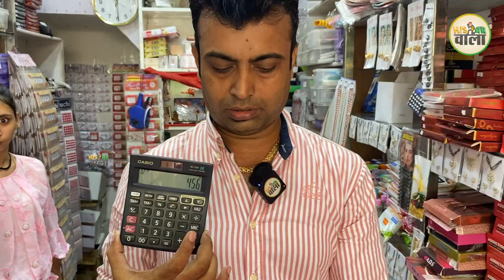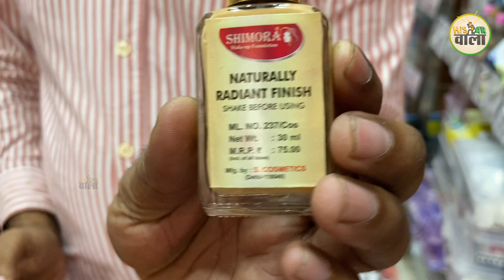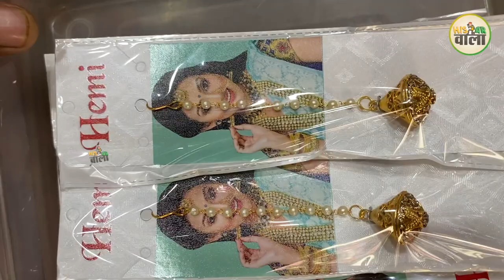Wholesale रेट में खरीदें Cosmetic व Artificial Jewellery I Sunny Bangles I hisar wala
Address:- Shop No.63, Rajguru Market Hisar, Haryana